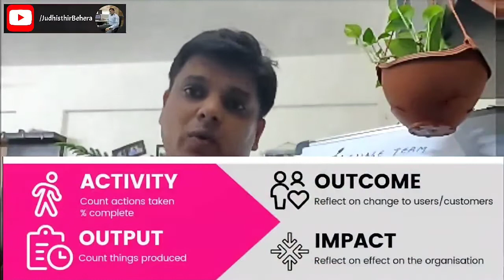Team ko Door se kaise Manage karein- By Judhisthir Behera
Manage team remotely
Explained briefly in hindi by Judhisthir Behera

Virtual management, is the supervision, leadership, and maintenance of virtual teams—dispersed work groups that rarely, if ever, meet face to face. As the number of virtual teams has grown, brought about by the rise of the Internet, globalization, outsourcing, telecommuting the need to manage them has also grown. The following article provides information concerning some of the important management factors involved with virtual teams, and the life cycle of managing a virtual team.

My primary Mobile
My second mobile
My laptop
My gorilla tripod
My LED TV